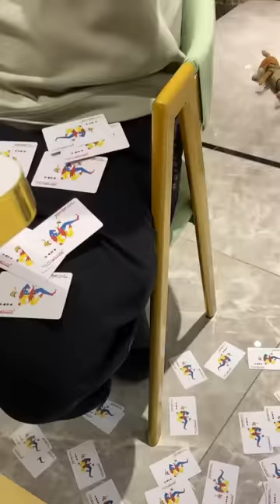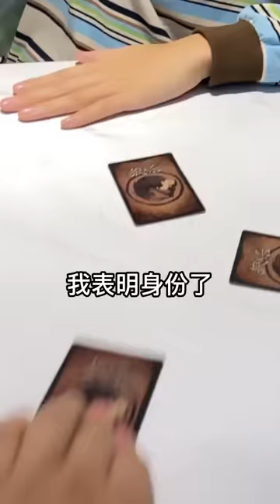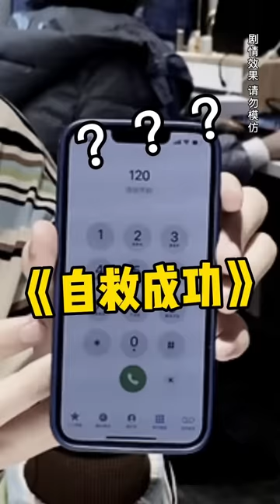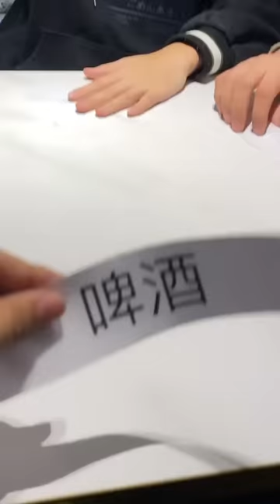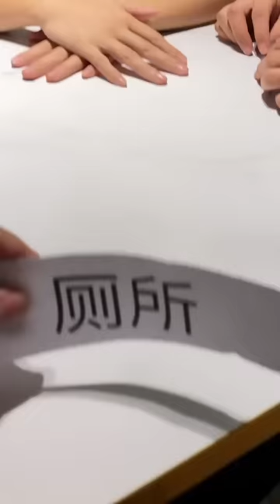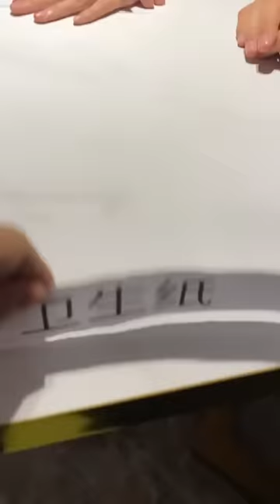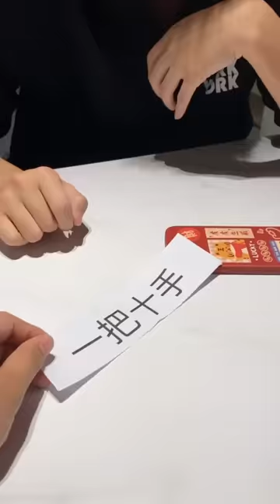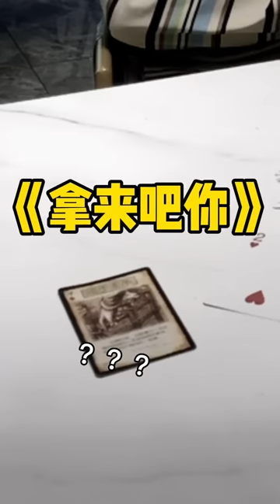峻宁峻宁：这打扑克牌一般人还真玩不了…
我们的视频是原创作品，绝对没有任何不良引导或危险行为。 哈喽大家好，我是峻宁~